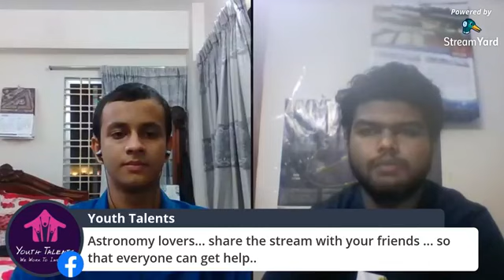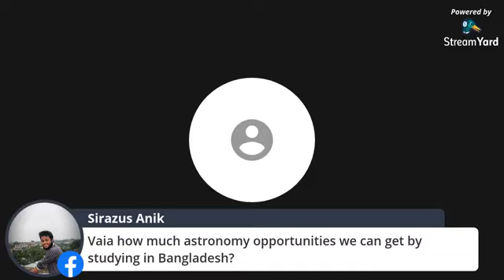YT Talks Ep:01 | Fahim Rajit Hossain |"Scopes of Astronomy in Bangladesh and Beyond"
“Shoot for the moon. Even if you miss, you'll land among the stars.”

In the very first episode of our YT talk, we shall meet a person whose journey is quite familiar with the quote and he is none other than Mr. Fahim Rajit Hossain. Those who want to unleash the mystery behind stars and know how it is done. We bet that it is an episode to be remembered.

Do you want to know more about astronomy? Here is your chance to grab it. Join us in our GRAND PREMIERE of YT TALKS as we kick off our show with such a nascent luminary.